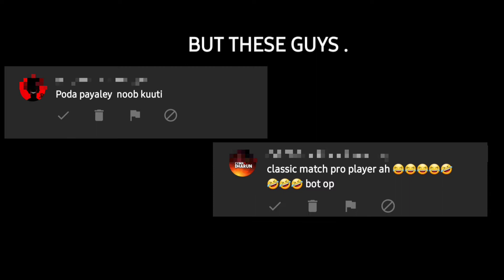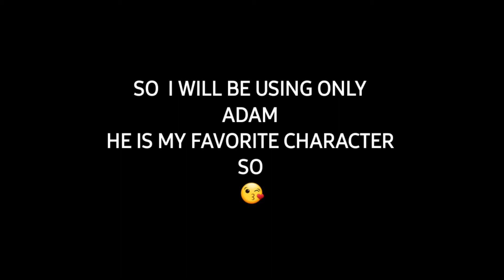ONLY ADAM WHAT HAPPEN SOLO VS DUO 😏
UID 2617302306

NAME:PM.FF.KAVIN
GUILD:PEACE MEAKER ❤

HASTAGS 😇
COPYRIGHT
You can use our video with our channel Credit
Example

Or Mention our channel link